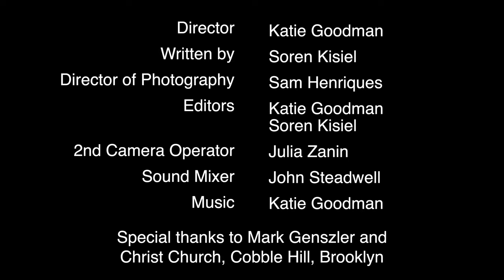The Karens — a film by Katie Goodman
Welcome to the support group for people named Karen. Take a seat, Karen. We’re here for you.

Directed by Katie Goodman. Written by Soren Kisiel. Director of Photography: Sam Henriques. Edited by: Katie Goodman and Soren Kisiel. Second Camera: Julia Zanin. Sound: John Steadwell. Starring Danielle Cohn, Katie Goodman, Molly Kelleher, Tana Sirois and Aubrey Lace Taylor.

Believe it or not, there are some people out there who are named Karen. That’s their actual name. People who must walk through their days knowing the very name their parents gave them is now an insult. This film is for them. We’ve all seen angry and entitled ‘Karens’— throwing tantrums on the internet, threatening to call the police on bird-watchers of color, yelling at fast-food workers, making a scene in a Walmart. Many have wondered if, in a time of frustration, we were being too much of a Karen. Join us at your local community center where women named Karen come together to support each other through this cruel twist of fate. A riotous short film from comedian Katie Goodman and the women of the internationally-touring, award-winning, satirical comedy show Broad Comedy.